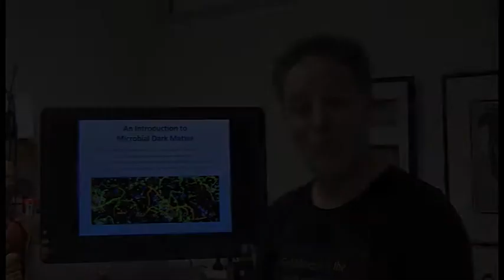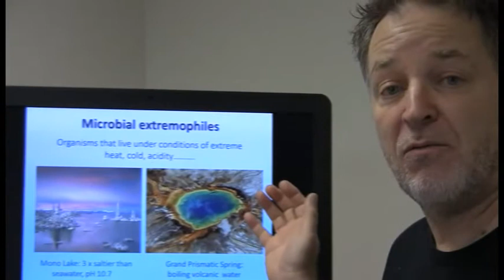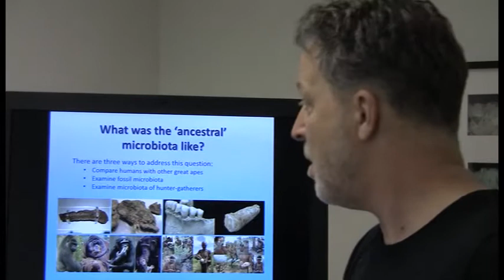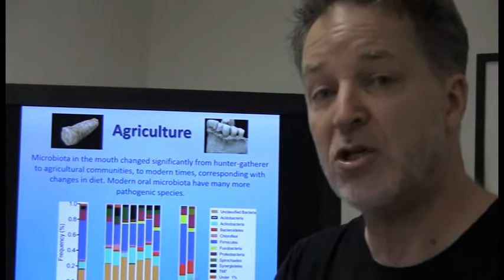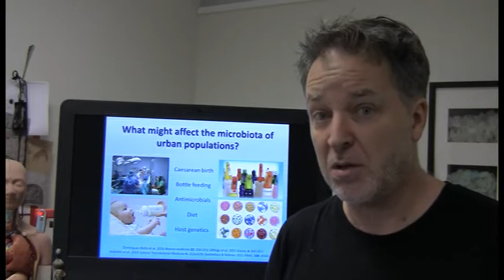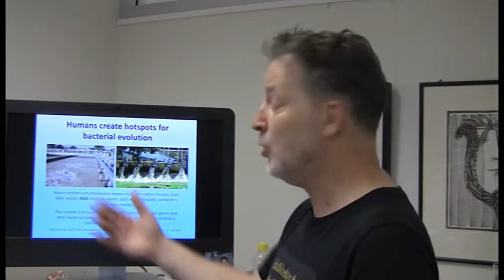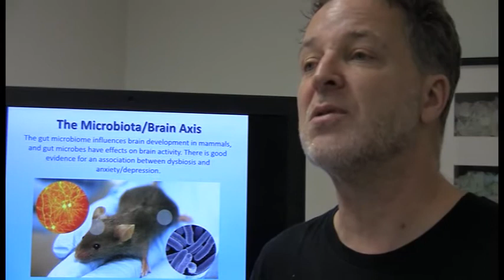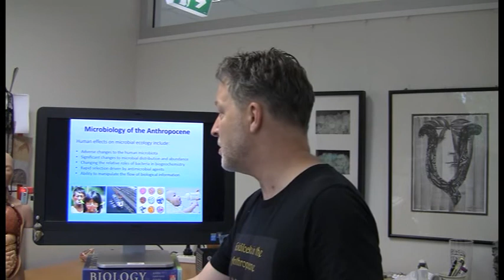Materia oscura microbiana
Michael Gillings destacado científico de la Universidad de Macquarie - Australia, a través de este video nos acerca al fascinante mundo de los microorganismos.